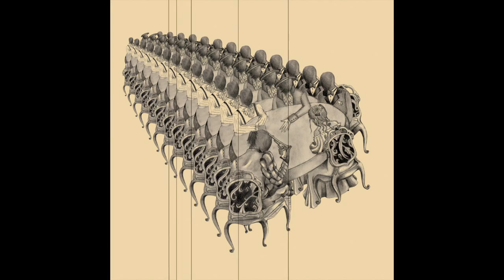Russian Roulette _Western Roulette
Western Roulette from First "Ep" PSYCHEDELIC THEATRE
2015

Nothing last ForEver